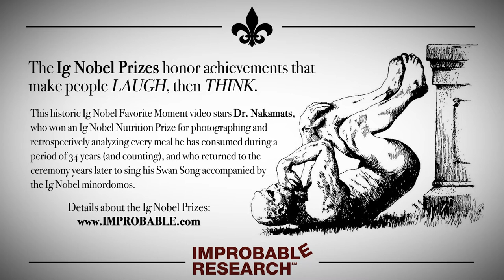"Swan Song with Domos"– an Ig Nobel Prize favorite moment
This historic Ig Nobel Favorite Moment video stars Dr. Nakamats, who won an Ig Nobel Nutrition Prize for photographing and retrospectively analyzing every meal he has consumed during a period of 34 years (and counting), and who returned to the ceremony years later to sing his Swan Song accompanied by the Ig Nobel minordomos.